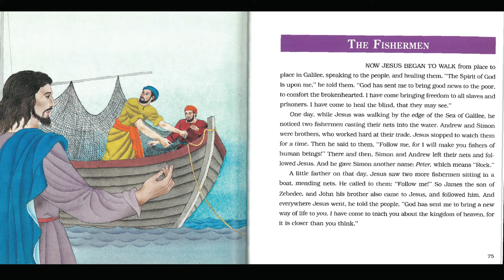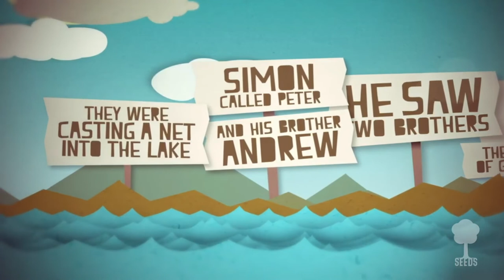Children's Church January 17, 2021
Jesus chose four fishermen, and he told them they would become "Fishers of men".